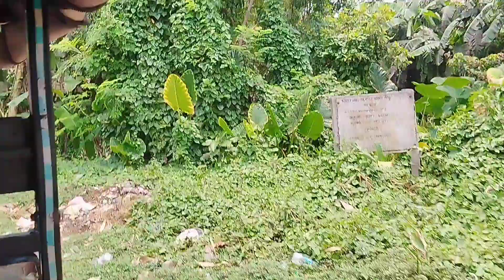এসেতো পরলাম কিন্তু দেখা কি হবে আমাদের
আজকে আমরা কোন ytদিদির বাড়ি রওনা দিলাম।
Nomoskar bondhura amar ai video ti valo lagle akti kore like abong comment abong share kore pase thakar onurodh roilo 🙏